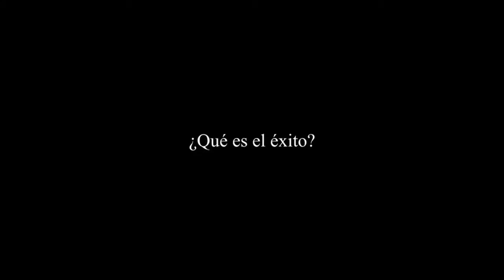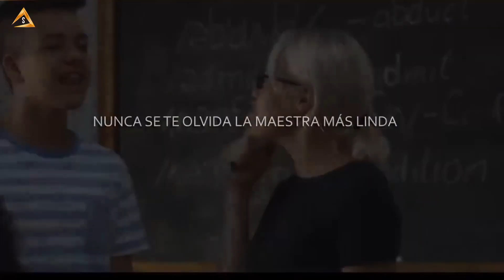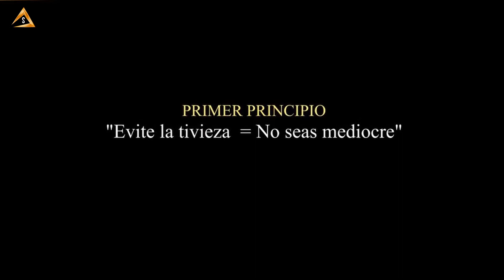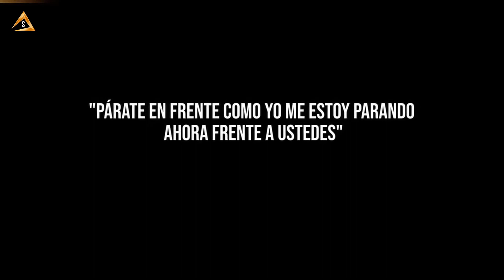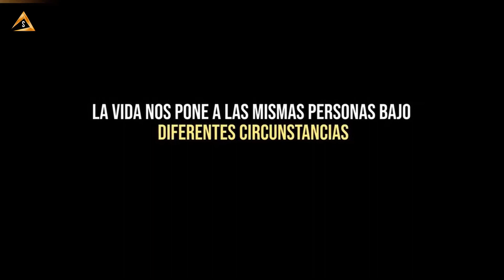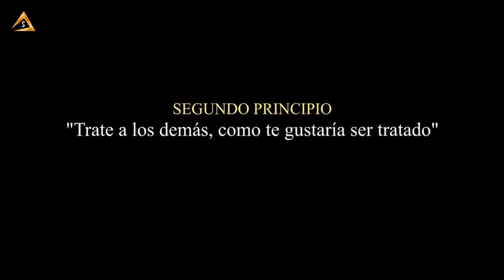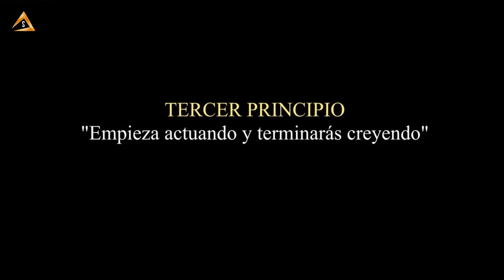Morirás Siendo Pobre, si no escuchas este consejo |CESAR LOZANO Verdaderos Principios de prosperidad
CESAR LOZANO: La persona que se queja mucho espanta la prosperidad,
la persona que tiene miedo espanta la prosperidad; actúa como si las cosas fueran bien para que la prosperidad toque a tu puerta. Morirás Siendo Pobre, si no escuchas este consejo |CESAR LOZANO| Verdaderos Principios de prosperidad.

¿Que es el éxito?
Éxito es sonreír mucho y con regularidad...
Éxito es ganarte el respeto de las personas mayores pero también el cariño de los niños...
Éxito es encontrar lo bueno en los demás...
Éxito es dejar el mundo mejor que cuando lo encontré, a través de un pedazo de tierra, de un acto en alguna obra social o a través de un hijo bueno...
Pero sin lugar a dudas la mejor definición de éxito que he encontrado es hacer y pensar que alguien llevó una vida mejor por haber existido tu. - Resumen animado por: Sitio De Emprendedores.

► COMPARTE ESTE CONTENIDO, SI CREES QUE ESTE VÍDEO PUEDE AYUDAR A MÁS PERSONAS COMO TÚ, COMO YO, COMO NOSOTROS - "Sitio De Emprendedores".